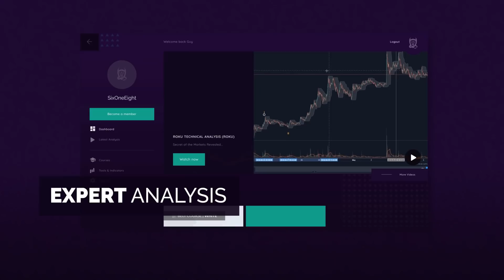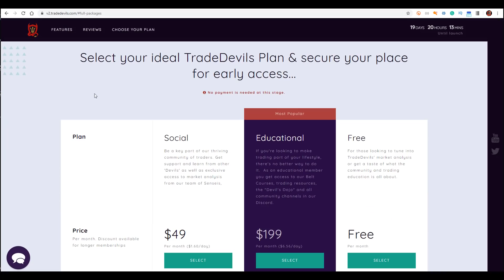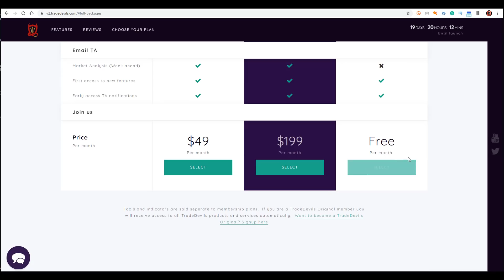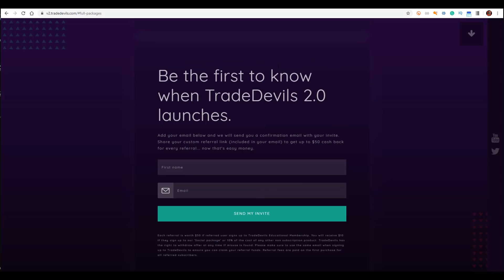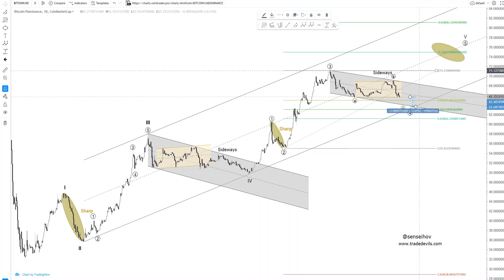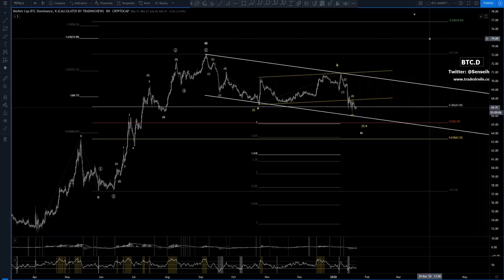Bitcoin Dominance Technical Analysis (BTC.D) Who's Your Daddy...?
with today's Technical Analysis of Bitcoin Dominance

Secure early access to TradeDevils 2.0.  Whether you want to be a free, social or educational member, follow the link to find out more and secure your spot before we launch.

Become a TradeDevils Original member before the launch of 2.0 and get everything we do, say or build included in your membership.  Join our revolutionary trading community and take your trading to the next level! Learn Elliott Wave Theory, algo analysis, Fibonacci analysis, market geometry, and more from a team of trading black belts no matter what your level of experience. Absolute beginners to expert traders are all welcome!